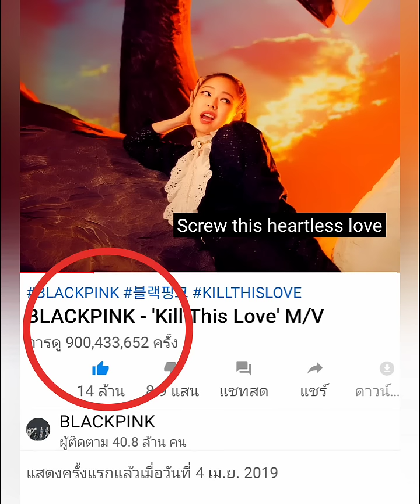ฉลอง2เรื่องควบ igเจนนี่ blackpink แตะ 29ล้าน กับ kill this love ยอดวิวทะลุ900ล้าน!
ฉลอง2เรื่องควบ igเจนนี่ blackpink แตะ 29 ล้าน กับ kill this love ยอดวิวทะลุ900ล้าน!
ฉลองไอจี เจนนี่ blackpink แตะ 29ล้านแล้วจ้า
เจนนี่ blackpink
เจนนี่ blackpink Instagram
เจนี่ Black Pink Pantip
IG เจนนี่
IG เจนนี่ black pink
ฉลองเพลง kill this love ยอดวิวทะลุ900ล้าน!